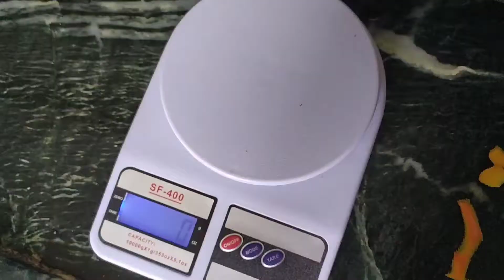Pumpkin🎃 Kheer Recipe | Kaddu ki kheer | pooja Bhog Sweet Recipe | Pretty kitchen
Hiii. 🙂🙏
If you are watching this video on Facebook
Please follow me@PrettykitcgenPage On Facebook. 🙂🙏

In today's video... You will see how to make

Hey there,
On my YouTube channel, You will get all kinds of Recipes.
Homemade Recipes, Cake Recipes, Roti paratha Recipes, Veg- Non veg  Recipes. And so on... Uncountable are there to tell you🙂.
Here are some popular Recipe Playlists link,
I am sharing with you.

1) All Homemade Recipes:-
Is playlist me aapko market me milne vale saman ko ghar par asan tarikese banane ki Recipes milengee.

Friends, If you are visiting my YouTube channel
First time, Please🙏🙏🙏